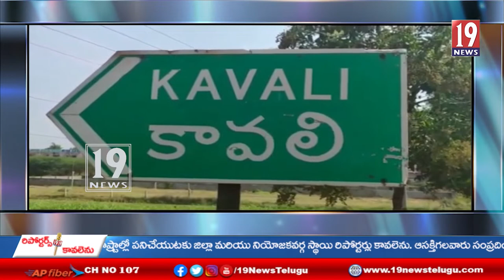దివ్యాంగులకు ఉపాధి హామీ పథకంలో రాయితీని కల్పించాలంటూ దివ్యాంగులు ధర్నా - నెల్లూర్ జిల్లా